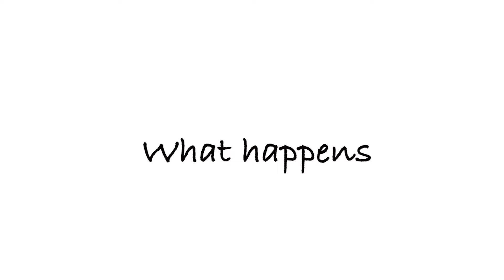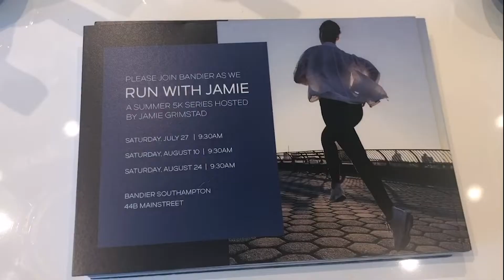MOTHER DAUGHTER HAMPTONS VLOG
Mother Daughter trip when The Style That Binds Us goes to the Hamptons for the Parrish Midsummer Party. They have not been eating carbs or sweets for 2 weeks, so the deprivation leads to an overload!!! Get ready for some laughter & for our personalities to shine through. This will be relatable on so many levels: people trying to diet, sweetooths, people who are directionally challenged, etc.

Culture Through The Lens of Style

We post every Sunday